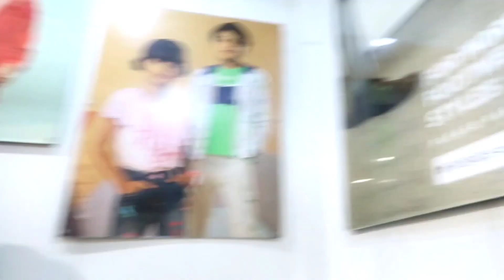shopping in patna || part 1 || patna vlog || beaming girls vlog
Hey everyone

shopping vlog
I'm back with an another shopping vlog .
So I took my sisters to boring road max and Trend mart.
I've mostly covered the mart in my video.

If you like this one then let us know in comment section.

Hugs💜